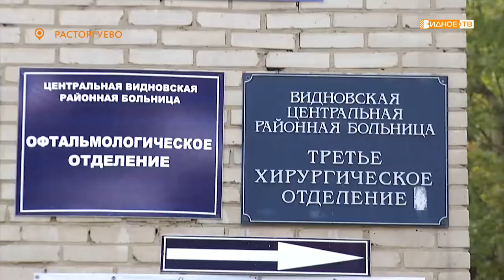«Ремонт идёт» - ремонтные работы в Третьем хирургическом отделении